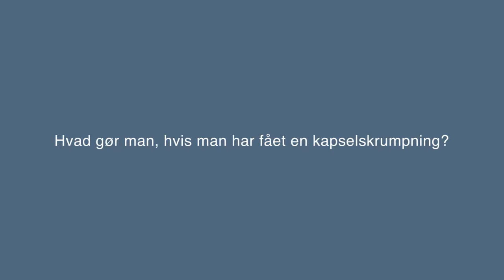Hvad gør man, hvis man har fået en kapselskrumpning?